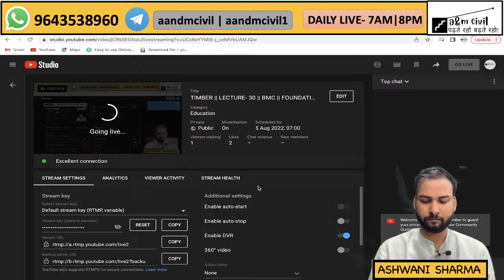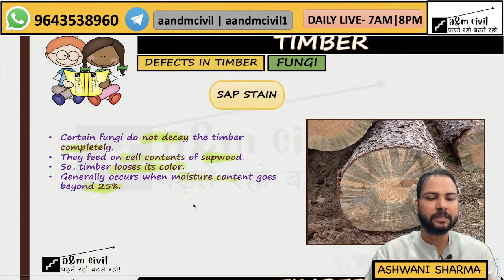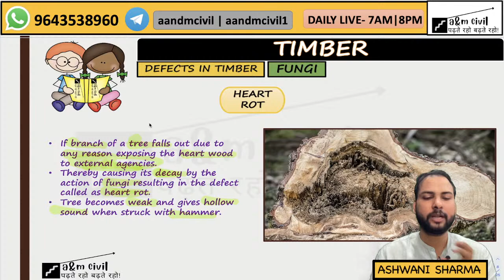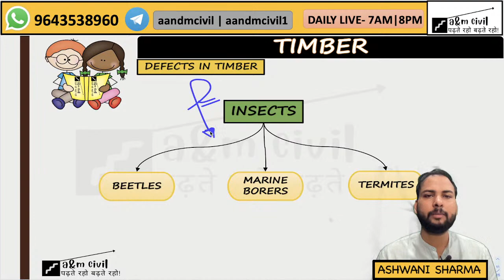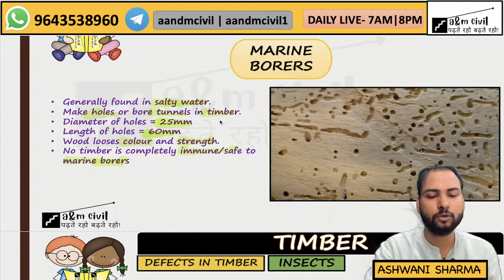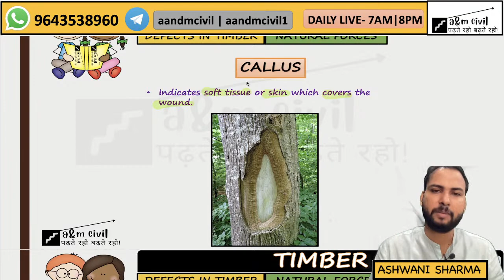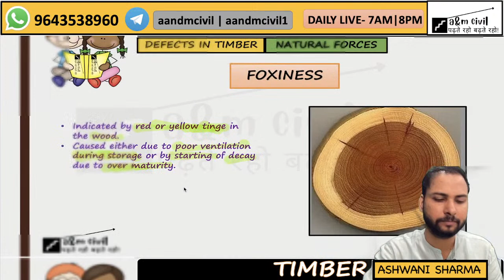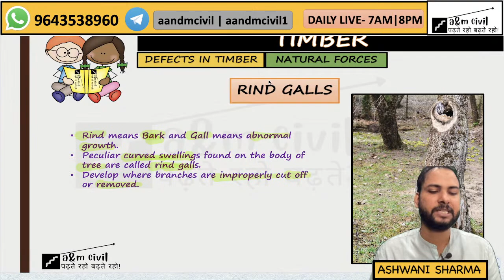TIMBER || LECTURE- 30 || BMC || FOUNDATION BATCH || ASHWANI SHARMA